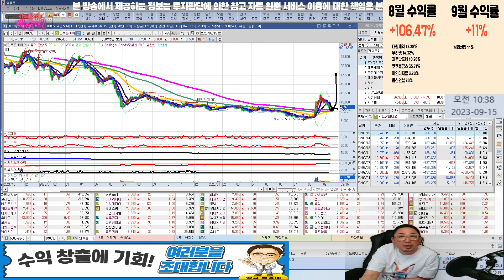인트론바이오 팔까요?? l 종목상담 l 차트분석 l 주식투자 l 땡큐백승배 l 주식 l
혜택1 : 무료 추천주 혜택
혜택2 : 관심종목 매수, 매도 알림 서비스 혜택
혜택3 : 종목상담 무료 혜택
혜택 4: 골드회원 가입 시 다른 유료서비스 할인 혜택